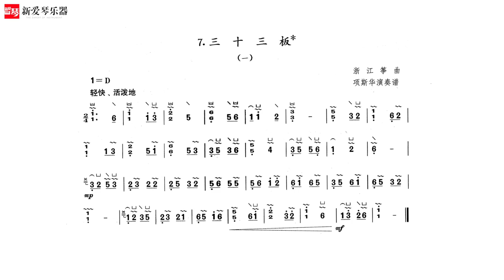从零起步学古筝【13】 三十三板（一）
由新爱琴乐器录制制作的《筝乐传奇》节目，相关内容曲谱和微信群交流，请加入微信公众号：新爱琴